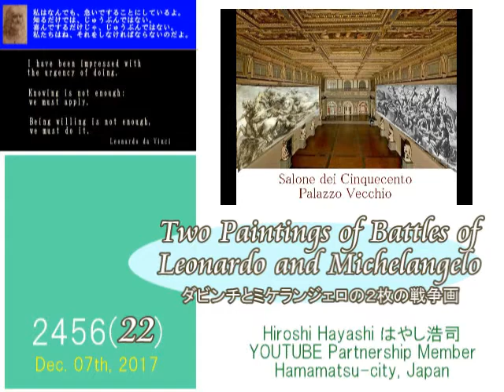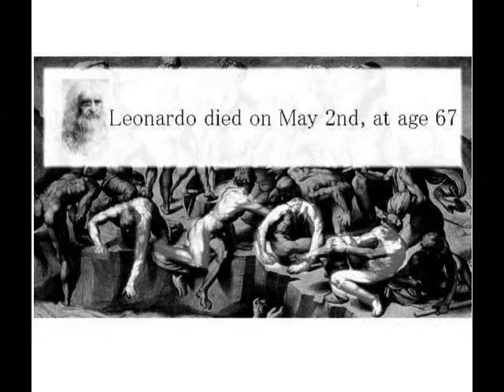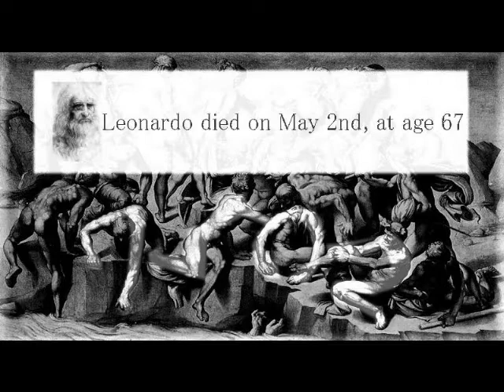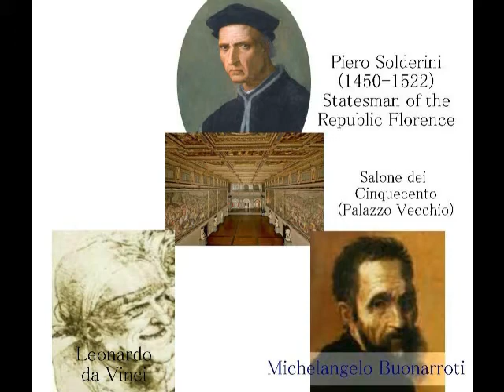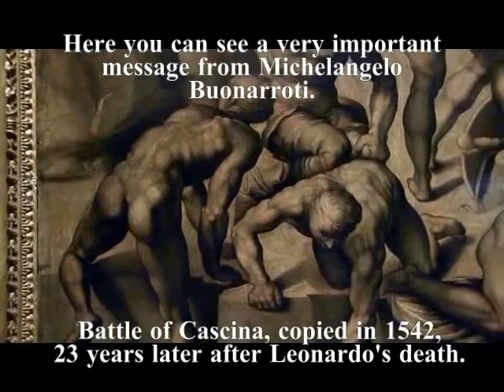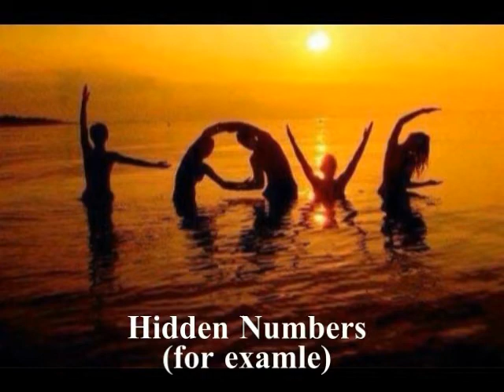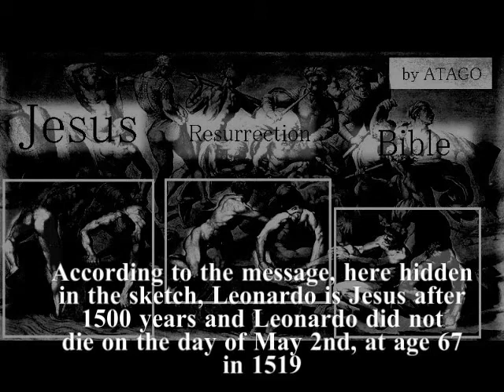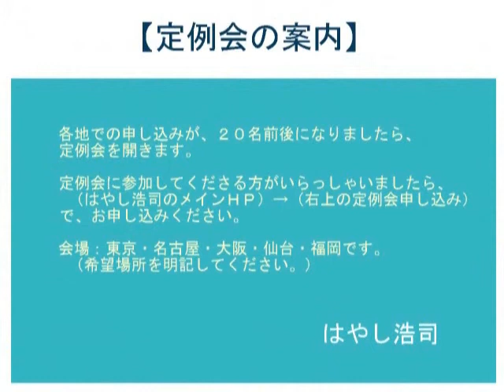2456【22】Two Battle Paintings of Leonardo and Michelangeloダビンチとミケランジェロの２枚の謎の戦争画by Hiroshi Hayashi, Ja